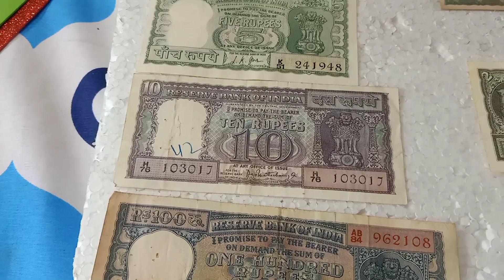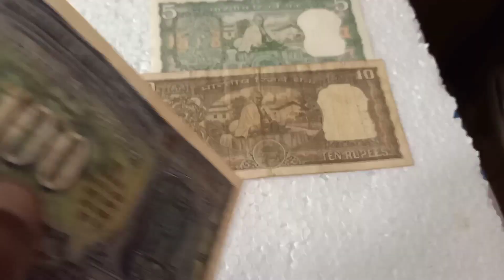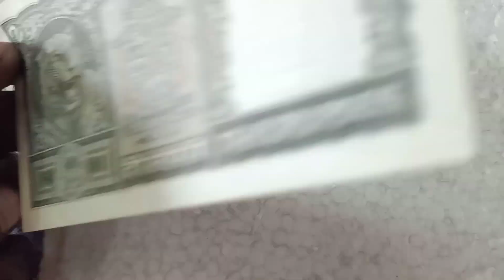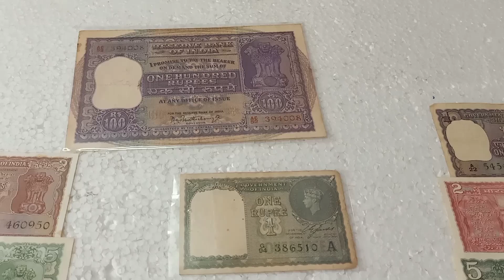currency lot for sale/Raj coin collection Trichy/9092504020/9952334264